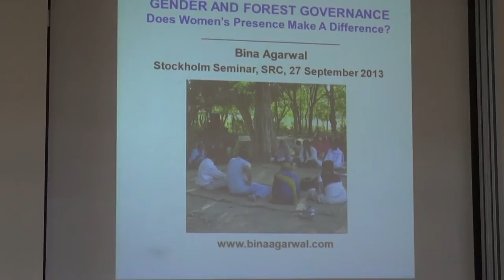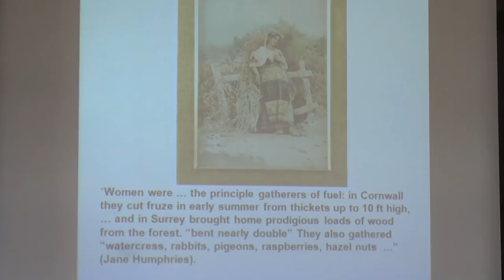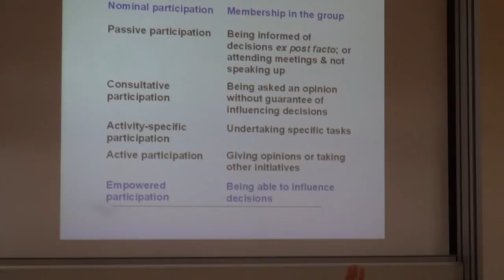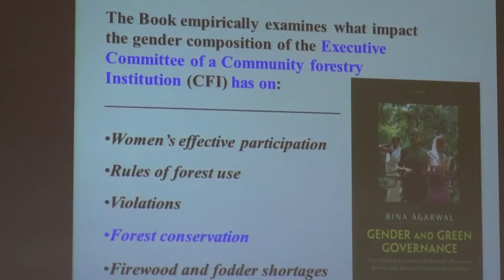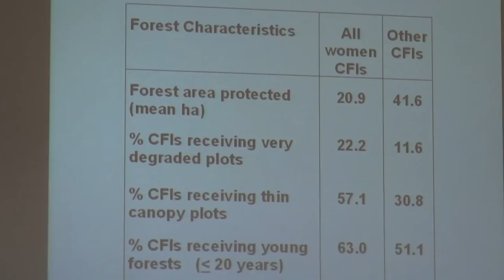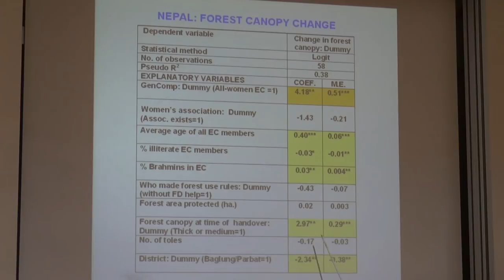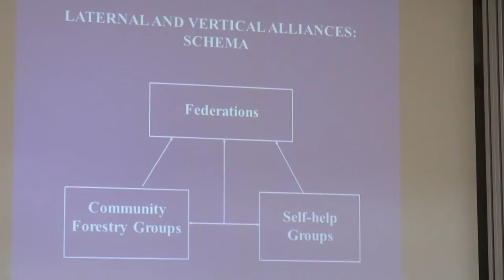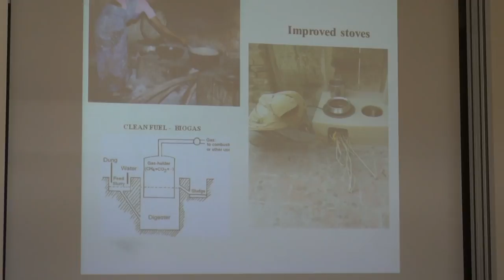Womens' role in forest governance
Seminar with Bina Agarwa, Professor of Development Economics and Environment, University of Manchester.